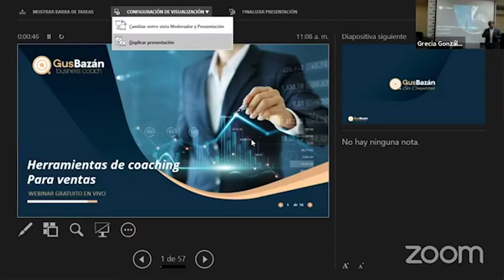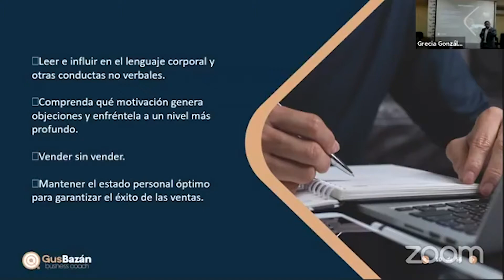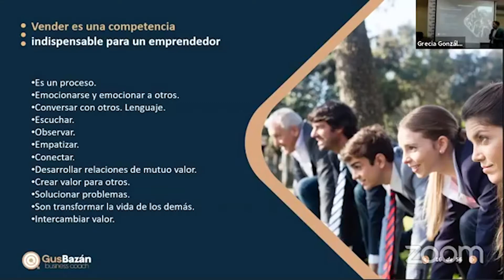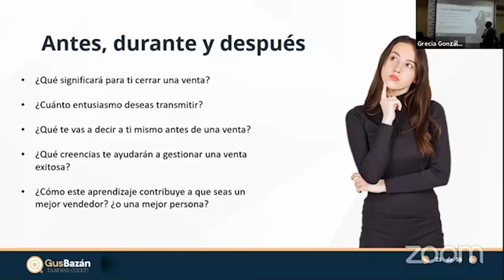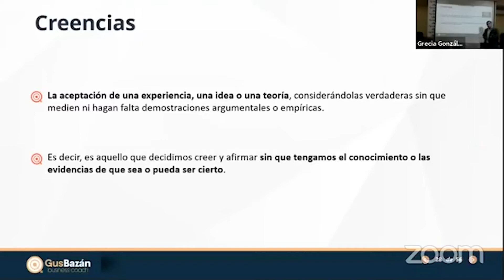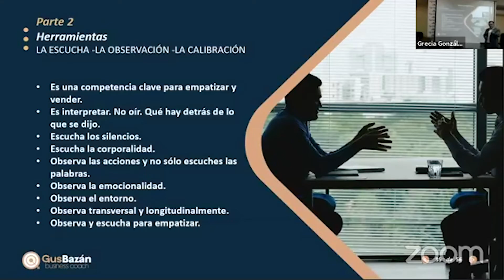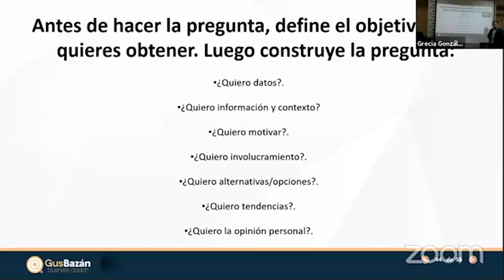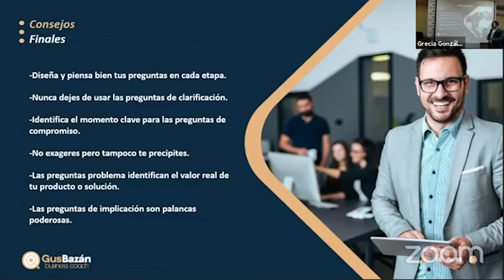Herramientas de coaching para ventas